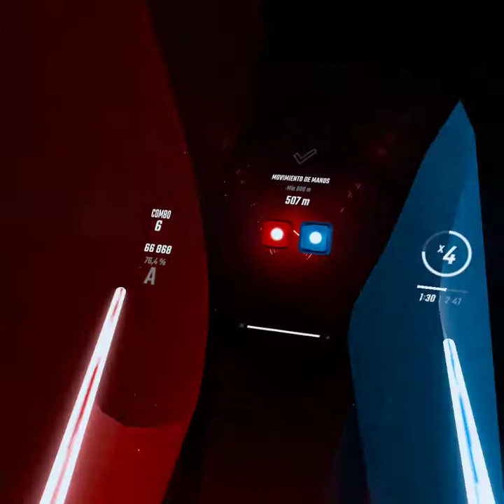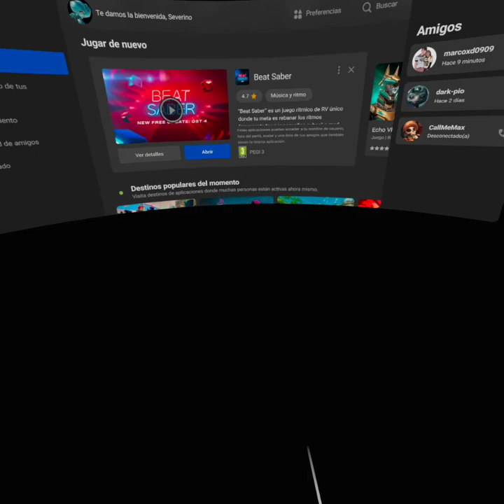Beat Saber (VR) - Sudando con la campaña